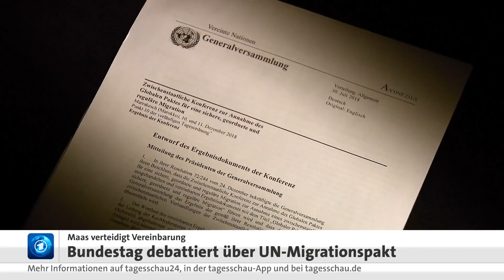Hitzige Debatte: Bundestag bekennt sich zu UN-Migrationspakt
Der  Bundestag hat heute mehrheitlich den UN-Migrationspakt angenommen. Der gemeinsame Entwurf der Regierungsfraktionen von CDU/CSU und SPD bekam 372 Ja-Stimmen, mit Nein votierten 153 Abgeordnete. 141 Parlamentarier enthielten sich.  Am Mittag verteidigte Außenminister Maas die Vereinbarung im Bundestag. Er sprach von einem bemerkenswerten Erfolg internationaler Zusammenarbeit. In eineinhalb Wochen soll der vieldiskutierte UN-Migrationspakt auf einem Gipfel in Marokko angenommen werden.